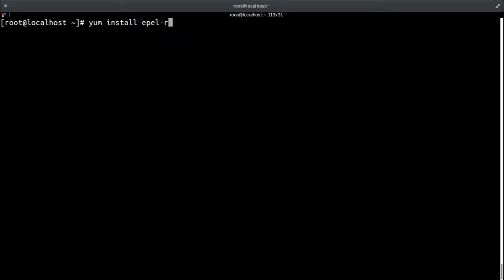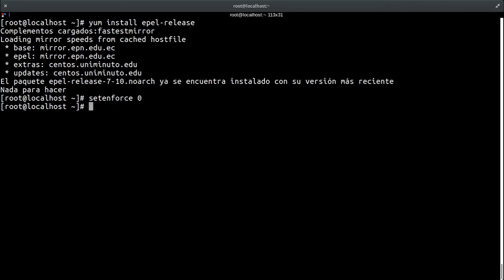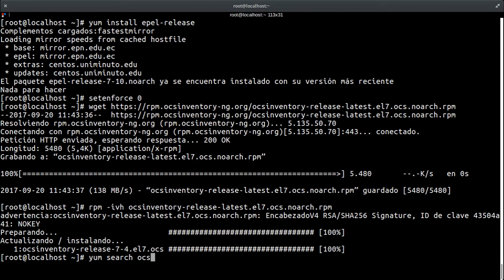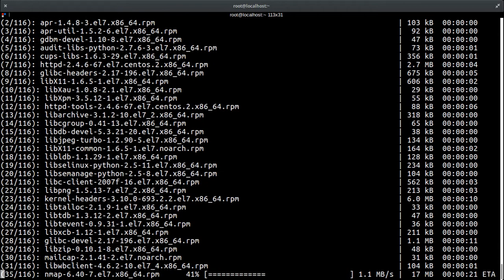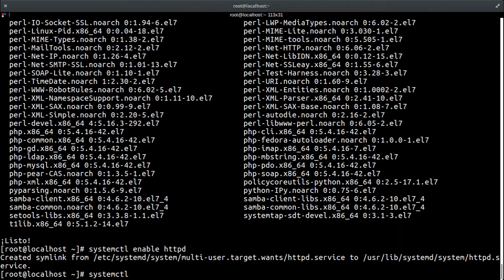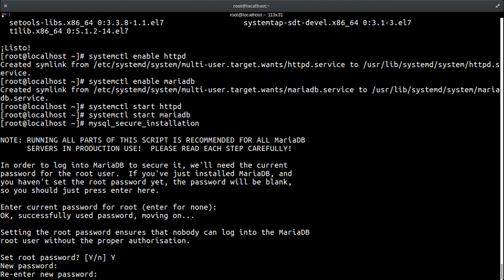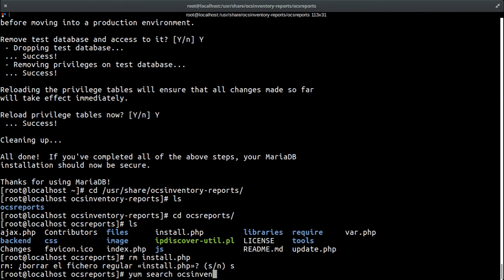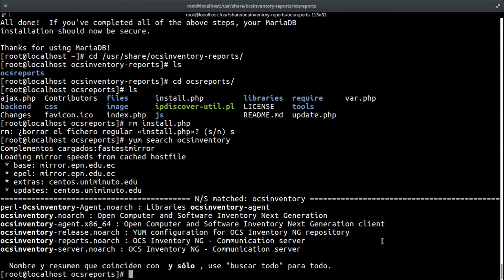Curso de OCSInventory Capitulo 13: Instalación desde Repositorio